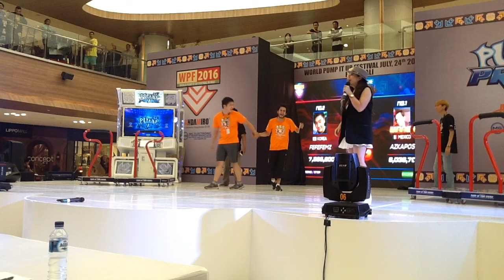[WPF 2016] Male Speed, Semi-finals 2/2: FEFEMZ vs. ANGEL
WORLD PUMP IT UP FESTIVAL 2016 (세계펌프페스티벌 2016)

Date: July 24, 2016 (12:30 pm)
Venue: LIPPO MALL, Bali, Indonesia
Total Prize: USD 18,000
Invited Countries: Korea, Indonesia, Japan, United States, Mexico, Thailand, Bolivia, Malaysia, Philippines, and Peru (39 players from 10 countries)

* WPF 2016 proceeded as follows.

OPENING

SPEED (Female) Preliminaries
SPEED (Male) Preliminaries

FREESTYLE 1st Round

SPEED (Female) Quarter-finals
SPEED (Male) Quarter-finals

SPEED (Female) Semi-finals
SPEED (Male) Semi-finals

SPEED (Female) 3rd Place Match
SPEED (Male) 3rd Place Match

FREESTYLE Final Round

SPEED (Female/Male) Final

AWARD CEREMONY & PHOTO TIME (CLOSING)

(For full footage of this event, search for "WPF 2016 - Live Streaming")